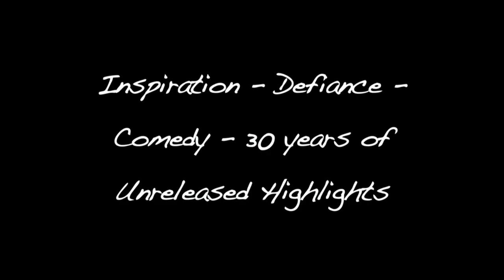Disqualified / Overqualified Baton Trailer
BATON TWIRLERS:  A video trailer for World Champion, Annetta Lucero's new Instructional Baton 2-DVD set.  One 90-minute biography of unreleased competition footage and one 120-minute instructional disc for EVERY level of baton twirler.  AVAILABLE NOW...